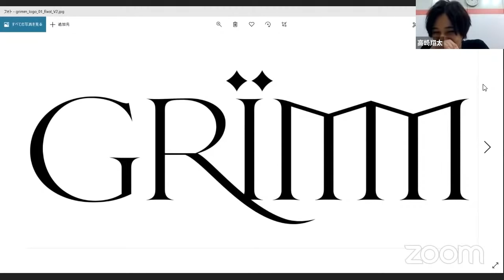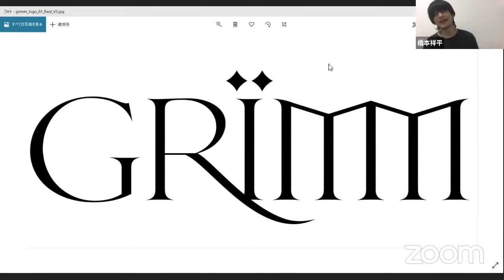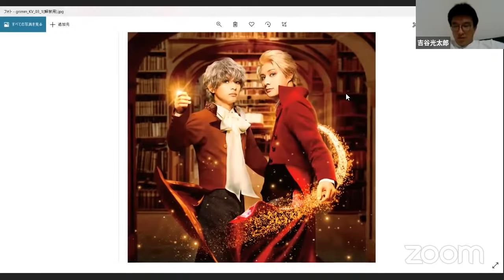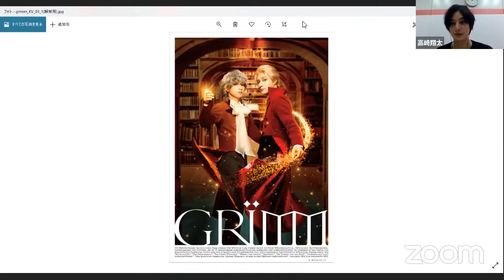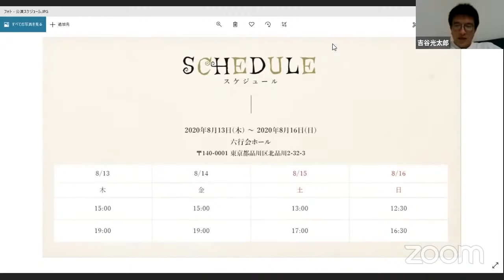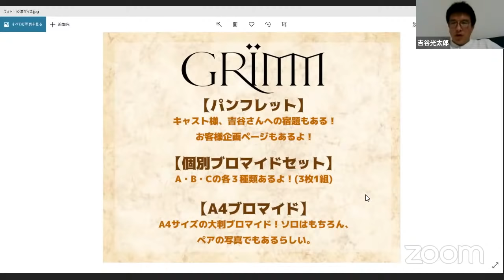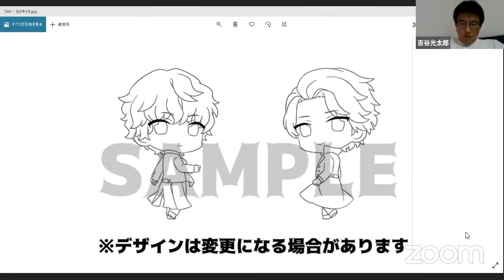高崎翔太・橋本祥平が演出家とゼロから企画を考える【キカクのタネ】第6回配信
「キカクのタネ」は演出家・俳優・そして視聴者の皆さまでオンライン企画会議をし、ゼロから‹キャラクター›を生み出していく無料配信トーク番組です。

俳優・高崎翔太、俳優・橋本祥平、演出家・吉谷光太郎がガチ企画会議。

・作品タイトル・ビジュアル・公演日程を解禁⁉
・公演物販も初・解禁⁉
・高崎さん、橋本さん考案するグッズもだすかも
・そして、ついに台本完成、かもしれません
など、企画会議をしました。

【第6回配信】
7月21日(火)22:00〜23:00